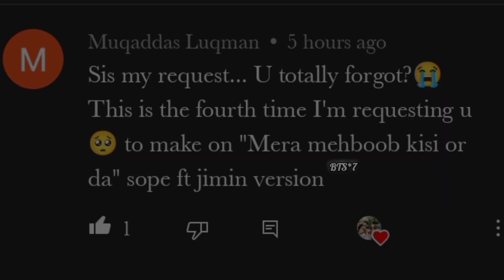req vid💜Sope ft jimin Fmv on Mera Mehboob Kisi Hor Da💜Sope ft jimin Fmv on hindi song 💜 Yoonminsope